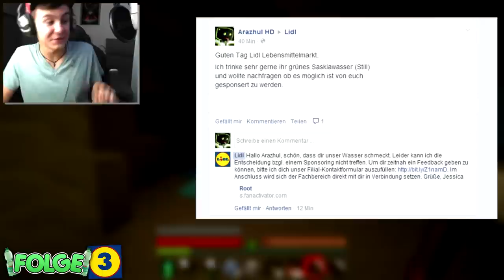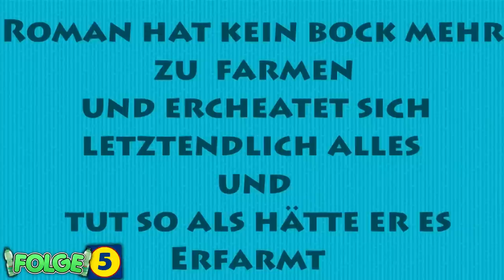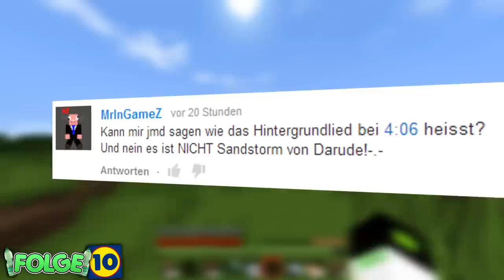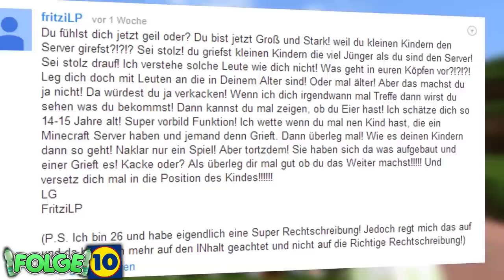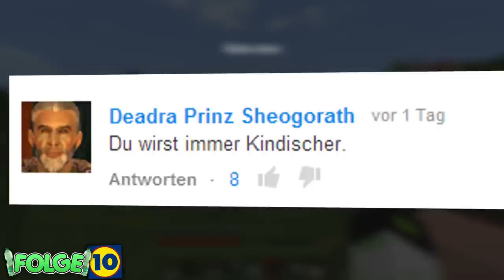Best of ARAZHUL - Lidl Adventure Time 2.0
= 9 VON 10 LEUTEN EMPFEHLEN ES DIE BESCHREIBUNG ZU LESEN =

Halt die Fresse ey,

hoffe euch gefällt das Best of! ;D

--­­ LINKS --­­

--­­ INFOS --­­

►Info: Dies ist ein Remake zum Best of von Arazhul's Projekt namens "Lidl Adventure Times". Ich habe vor Jahren bereits ein Best of zu diesem Projekt gemacht, allerdings find ich das mittlerweile nicht mehr so gut. Da das mein meist geklicktestes Video ist, belastet mich das so ein bisschen. :D Ich fühle mich quasi dazu verpflichtet ein besseres Best of zu dem Projekt zu machen. Et voila! Hier ist es. Viel Spaß! :)

►Meine Meinung zum Projekt: 10 von 10 Punkten
Is aber so ne Standard-Sache, die in keiner Beschreibung fehlen darf! Also los!

~UltimateBestOfs